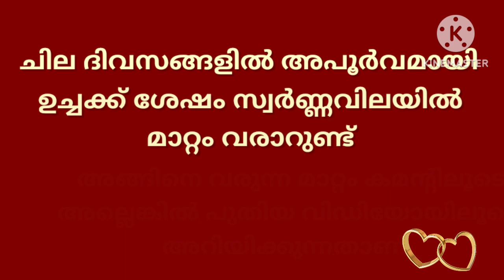Gold rate kerala today/01-09-2023/ഇന്നത്തെ സ്വർണ്ണവില/gold rate today/916